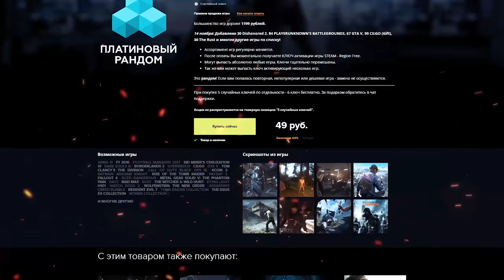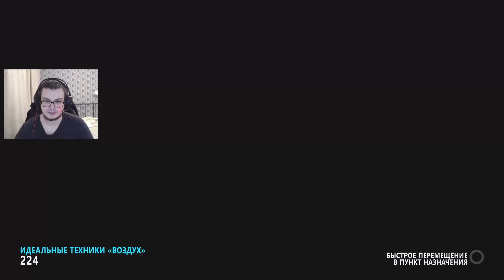ЧЕЛЛЕНДЖ! ТАЧКА НАУГАД! БУЛКИН ДЕРЖАЛСЯ ДО ПОСЛЕДНЕГО! (FORZA HORIZON 3)